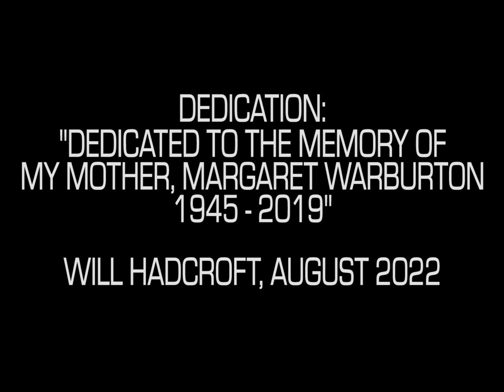Doctor Who: The Resurrection Plant Title Sequence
At the request of Will Hadcroft, I've created a title sequence and end credits for his Doctor Who Audio story The Resurrection Plant, read by Frazer Hines.

Story synopsis: The TARDIS brings its occupants to Calico Three, an Earth-like planetoid where industrial foundries are worked alongside sophisticated technology. The Doctor is staggered to learn about the Resurrection Plant, which re-births anyone mortally wounded in the line of work.

While Jamie is put to work in the foundry, Zoe and the Doctor investigate the Plant - but when the machine goes terribly wrong, they must work with the locals to combat a horrifying monster. The Doctor also uncovers a shameful secret that, for him at least, hits close to home.

Originally released August 2022